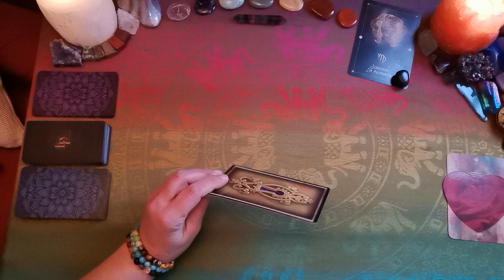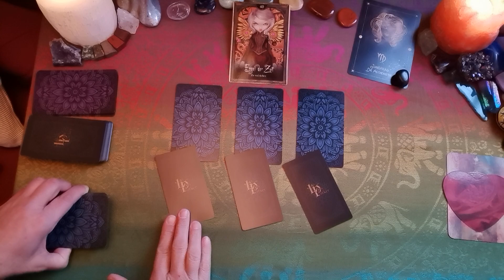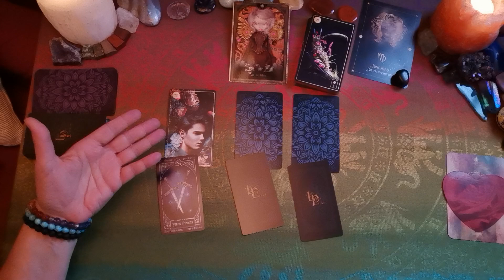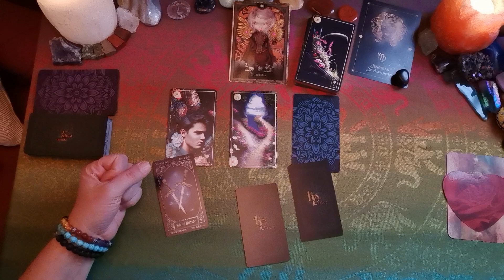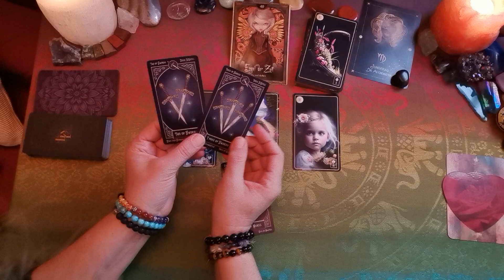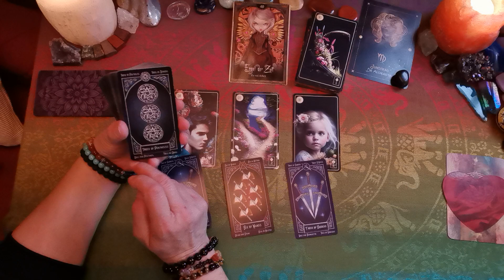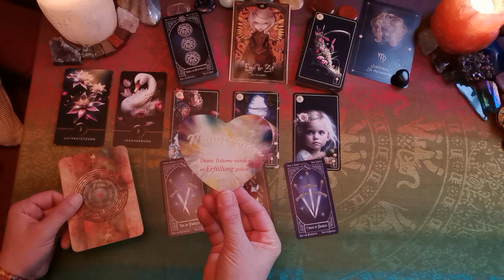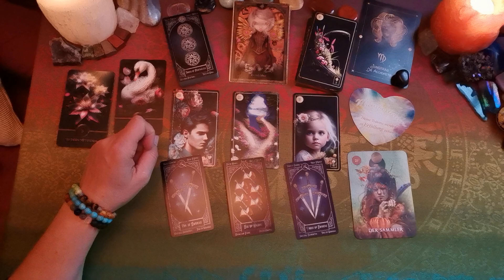JUNGFRAU♍ - November ´24🎃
🌈KARTENLEGUNGEN:
- FREIE LEGUNG:

- ANWENDUNGSABEND - immer dienstags ab 19:30 Uhr (inkl. TAGESEVENT)

Verwendete Karten:
Tarot Familiars (Lisa Parker, Fournier Verlag),
Shadows & Light Oracle (Lucy Cavendish, Silberschnur Verlag),
Lenormand Floralis (Crisandra, EMF Verlag),
Das schamanische Seelenorakel (Colette Baron-Reid, Ansata Verlag),
Liebesorakel (Toni C. Salerno, Silberschnur Verlag),